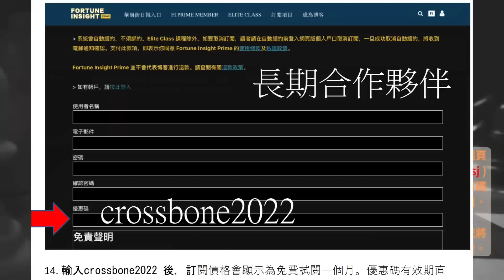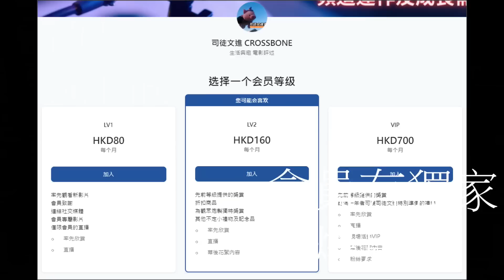《澳門特備節目》 2023.03.25第一節：機票船飛買一送一又點？！根本抓不住重點、整個旅遊生態都係繼續差！代駕王意外引起網絡民憤 ！查天眼又中計啦！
《澳門特備節目》 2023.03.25第一節：

機票船飛買一送一又點？！根本抓不住重點、整個旅遊生態都係繼續差！

代駕王意外引起網絡民憤 ！查天眼又中計啦！

《澳門特備節目》｜主持：大頭仔 & 司徒文進｜協力：司徒 IT Team ｜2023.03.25

司徒文進 CROSSBONE YouTube 頻道